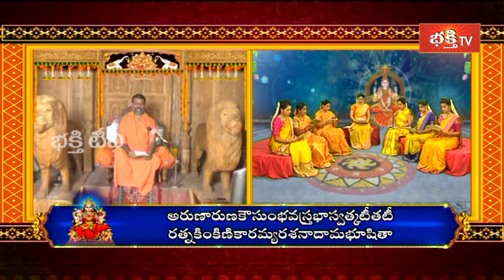శ్రీ లలితా సహస్రనామ స్తోత్రం | Sri Lalitha Sahasranama Stotram by Pujyasri Paripoornananda Swami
Watch Sri Lalitha Sahasranama Stotra Parayanam (శ్రీ లలితా సహస్రనామ స్తోత్ర పారాయణం) by Pujyasri Paripoornananda Swami | Bhakthi TV

*లోక రక్షణకు ముగ్గురమ్మల మూలపుటమ్మను ప్రార్థిద్దాం.. కరోనా మహమ్మారిని అంతం చేద్దాం..!
*కోటి గొంతుకలతో జగజ్జననిని స్తుతిద్దాం.. కరోనా మహమ్మారిని సంహరించమని వేడుకుందాం..!
*మనమంతా కలిసి లలితాసహస్రనామాలు పఠిద్దాం.. కరోనా మహమ్మారిని తరిమికొడదాం..!

1. ఈ శివుడి పాట మీ ఇంటికి సిరిసంపదలను తెస్తుంది
2. Lord Shiva Most Popular Song
3. Samba Sada Shiva Song
4. Kalabhairava Ashtakam (కాలభైరవ అష్టకం)
6. కార్తిక మాసంలో తప్పక వినాల్సిన పాట

【♟】 KOTI DEEPOTSAVAM ALL VIDEOS :
1. Speeches at Koti Deepotsavam
2. Specials at Koti Deepotsavam | Bhakthi TV
3. Pravachanalu at Koti Deepotsavam